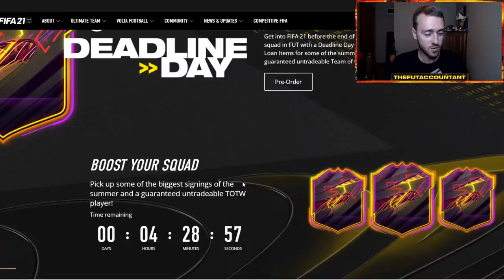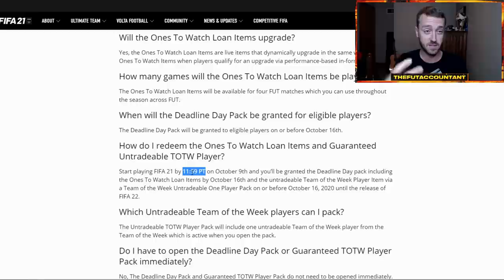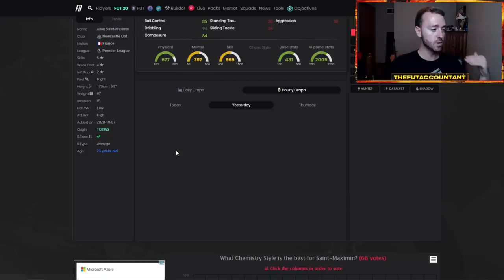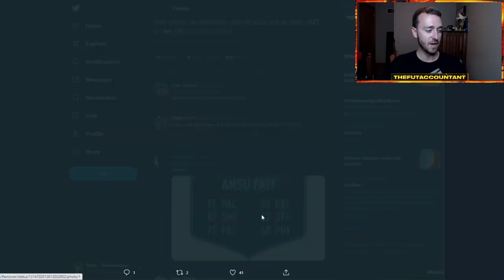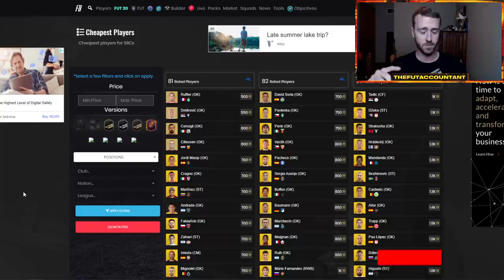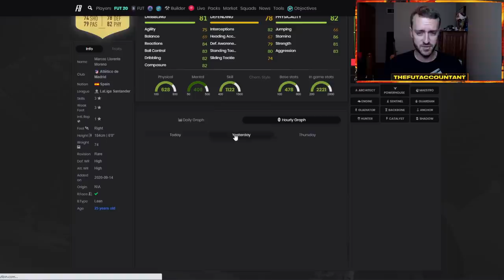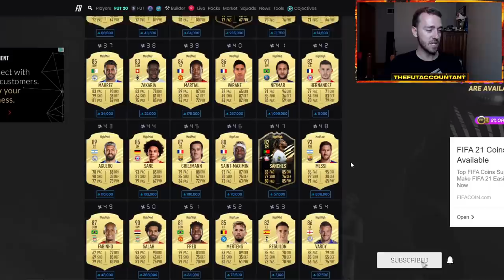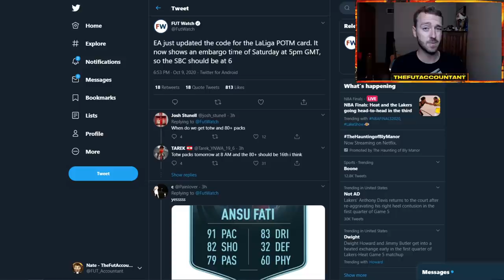GUARANTEED TOTW PACK TODAY? ANSU FATI POTM & MARKET OVERVIEW! FIFA 21 Ultimate Team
Guaranteed TOTW pack coming today? Will that affect the market and cause panic selling? Could the Ansu Fati POTM SBC come today as well? We talk about all that and more in this video!